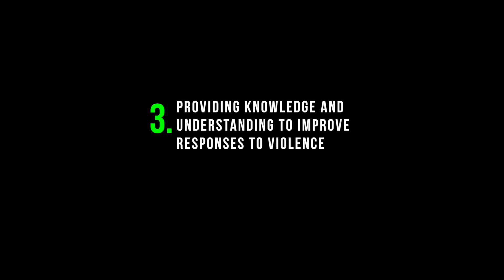Self defense technical training involving a 30h seminar @ ADAC system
BOXING SELF DEFENSE GENEVA